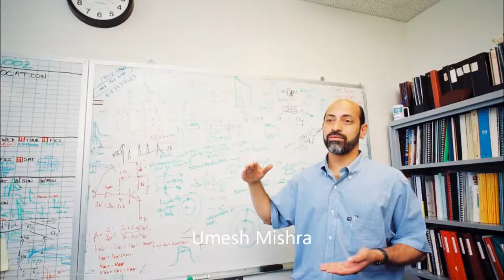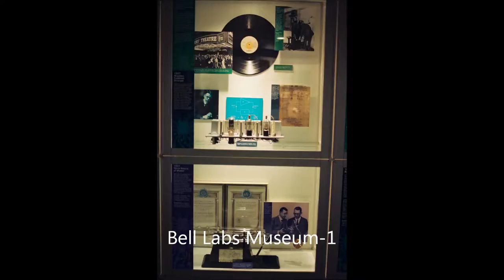Indian Contribution to Digital Technology-Talk in Kannada on AIR Dharwad-11th Nov 2009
Indian Contribution to Digital Technology- on AIR Dharwad-11th Nov 2009. Shivanand Kanavi interviewed by Diwakar Hegde, Photographs by Palashranjan Bhaumick